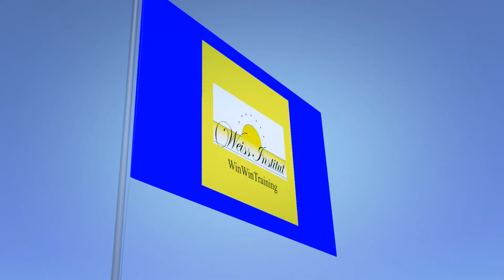Web intro Weiss Institut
Weiss Institut bietet folgende Kurse bzw. Programm:
BATC -Ausbildung zum Lehrer der Alexandertechnik
Musik - Klavier, Gesang, Flötenunterricht
WinWinTraining - Erfolgsmuster aufbauen